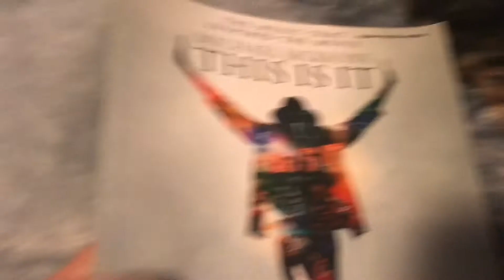BACK TO SCHOOL FOR ADEEN!!!!! Adeen first day of school/orientation Vlog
Find Adeen:
Nintendo Switch Friend Code: 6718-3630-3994
HQ Trivia Code: ThePrinceOfEDM